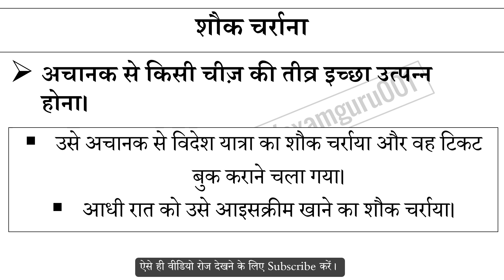शौक चर्राना मुहावरे का अर्थ और वाक्य प्रयोग | Shauk Charana Muhavare Ka Matlab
शौक चर्राना मुहावरे का अर्थ,
शौक चर्राना मुहावरे का वाक्य प्रयोग,
शौक चर्राना ka hindi me matlab,
शौक चर्राना ke bare me janiya,
Hindi muhavare